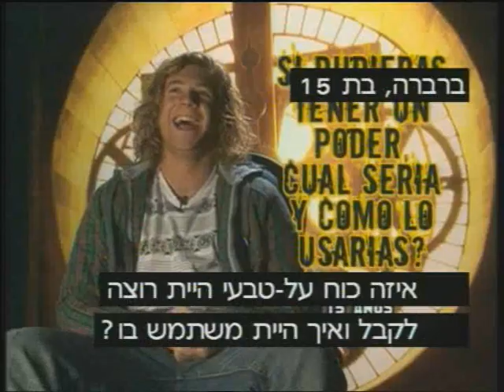Team Angels - Q & A 2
preguntas y respuestas - part 2.